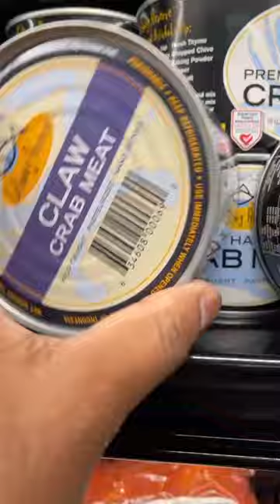Crab Cakes Recipe | Fairway Market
We cracked the code to mixing all your favorite flavors in one! Try this delicious crab cake using Cheez-Its and claw crab meat.
A bite even the little ones will enjoy 😋

Ingredients:
1 tbsp Italian parsley (chopped)
1 cup Cheez– It (crushed)
2 tsp Dijon mustard
½ cup extra heavy Mayonnaise (Hellman’s)
2 tbsp fresh lemon juice
1 16oz can claw meat

Directions:
1. Mix together the mayonnaise, mustard, chili flakes, lemon juice
2. Add in crushed Cheez- its
3. Fold in crab meat
4. Shape into hockey puck sized crab cakes
5. Pan Fry over medium heat until golden on both sizes

Serve with a wedge of lemon.